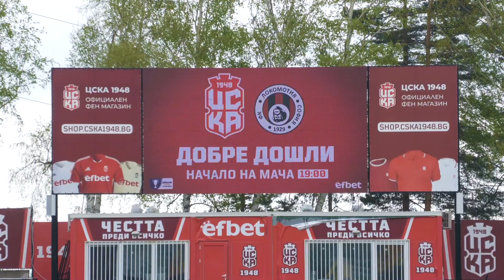🔴 MATCHDAY | CSKA 2:2 (5:4) Lokomotiv (Sofia) | 10.05.2023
🔴 Ексклузивни кадри от втория полуфинален сблъсък в турнира за Купата на България!

😍 Усетете емоцията от отстраняването на Локомотив (София) и вижте най-интересните моменти, които камерата ни улови!